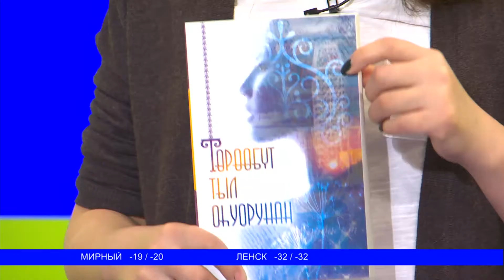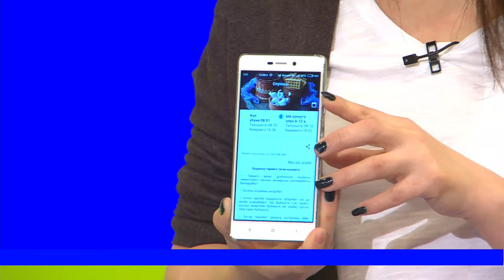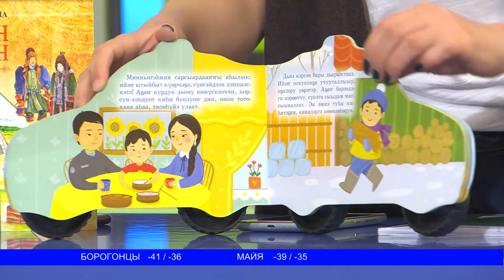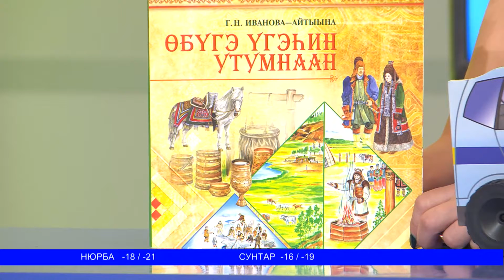06.02.19 САҤА КИНИГЭ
Анна ИНДЕЕВА – “БИЧИК” НАЦИОНАЛЬНАЙ КИНИГЭ КЫҺАТЫН МАРКЕТОЛОГА